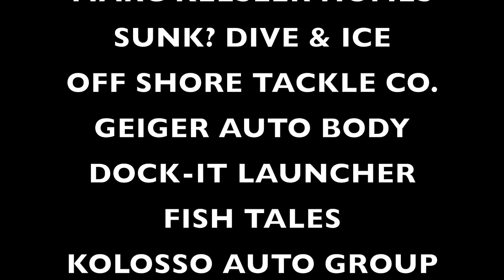VERTICLE JIGGING RIVER WALLEYES!!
POTTER GETS THE BOAT BACK OUT AND WE HIT THE WOLF RIVER AGAIN. THE BLACK BEARD HAIR JIGS WERE THE BEST WITH LURE LIPSTICK WALLEYE SCENT. LURE LIPSTICK SPLIT TAILS DID SOME DAMAGE TOO. ENJOY THE VIDEO! TIGHT LINES!!

7'0 MED/LT PLATINUM  & 6'6 MAXX SERIES SPINNING RODZ

DIAWA TETULA SIZE 2500

HAIR JIGS 3/8OZ.
BLUE AND WHITE

FISH TALES IN OSHKOSH DOES CARRR RAZR RODZ NOW!!!